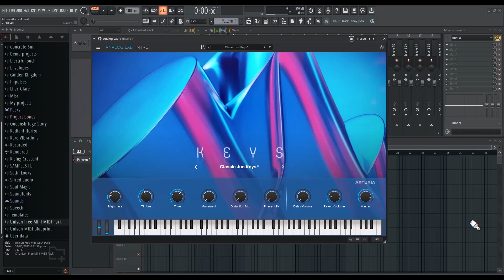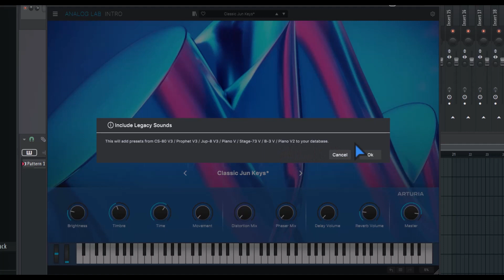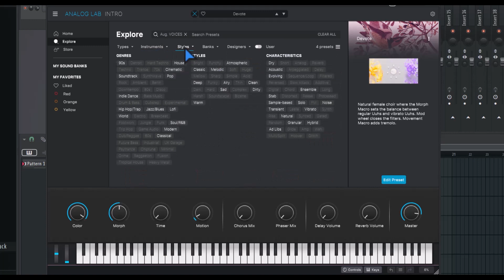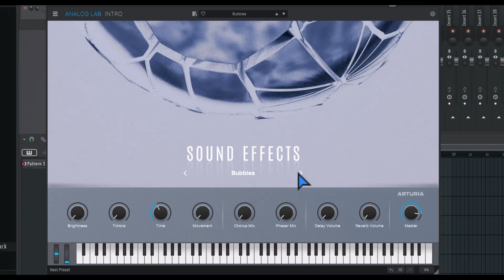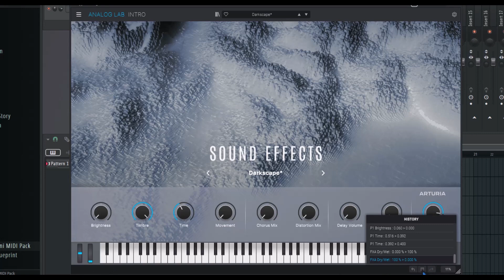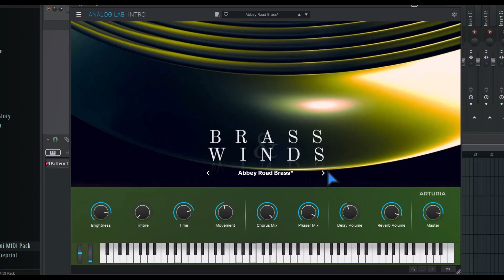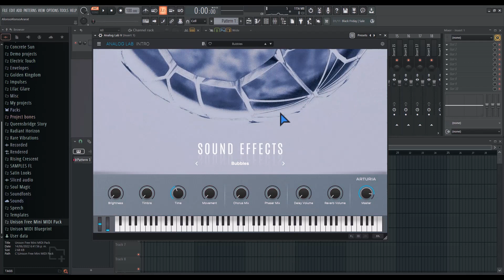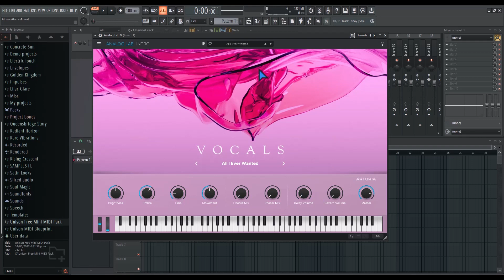🎹Arturia Analog Lab Play🎹 -Revisión en Español-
Analog Lab Play es un instrumento de software gratuito con una biblioteca de 100 elementos esenciales.